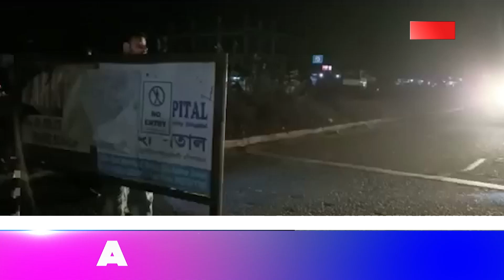ৰঙিয়াৰ ২৭ নং ৰাষ্ট্ৰীয় ঘাইপথৰ চোচাইটি চ'কত ভয়ংকৰ পথ দুৰ্ঘটনা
নিয়ন্ত্ৰণ হেৰুৱাই পথৰ ওপৰতে বাগৰী পৰিল দ্ৰুতবেগী ট্ৰাক